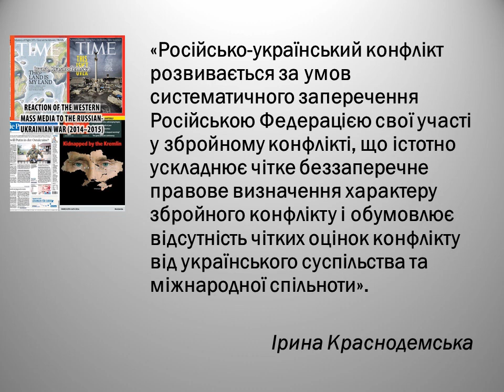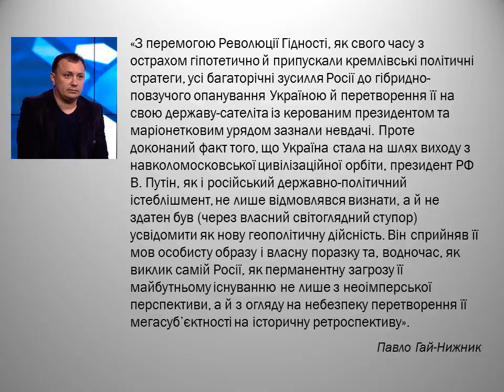Серія видань (2016/17): Історичні передумови та сучасні суспільні наслідки агресії РФ проти України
Серія видань (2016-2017): Історичні передумови та сучасні суспільні наслідки агресії Російської Федерації проти України
(автори та співавтори: Павло Гай-Нижник, І.Краснодемська, Ю.Фігурний, О.Чирков, Л.Чупрій)